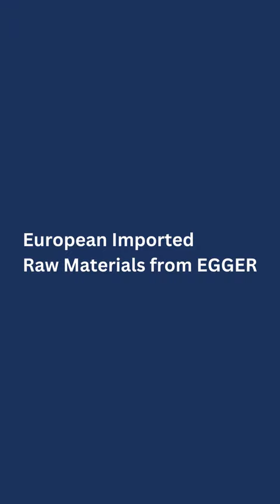Transform Your Home | Stress-Free Home Renovation Journey | E³Space: Your Tailored Luxury Home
Luxuriate in Exquisite Interiors! 💎

Experience unrivaled elegance and sophistication with E³Space, a premier interior design firm. With our talented designers and impeccable taste, your dream home will be transformed into a captivating reality. 🏠

Take the first step on your journey towards the perfect living space with E³.SPACE today: